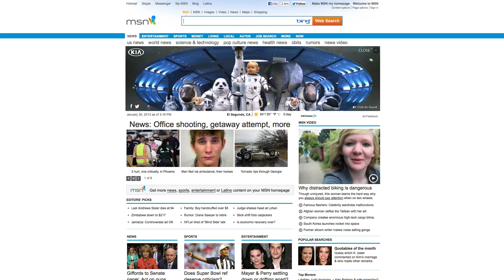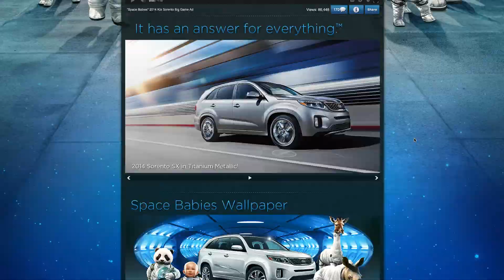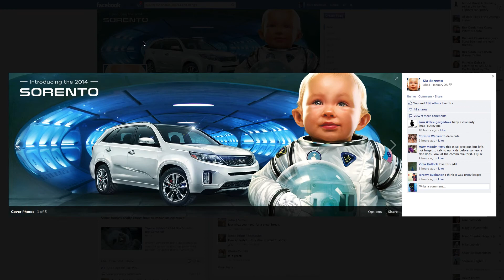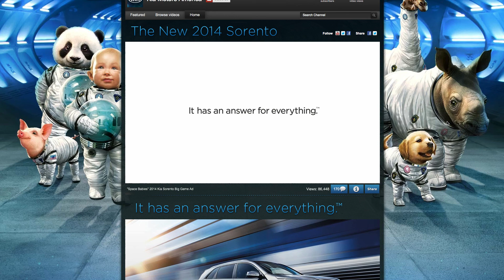Kia Sorento MSN Takeover Screen Capture